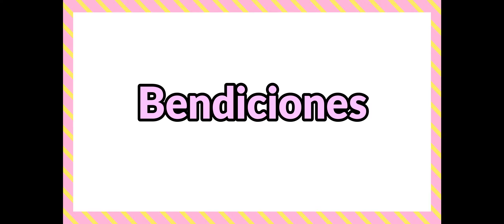Te tengo a Ti Cover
Dia de Alabanza y Adoracion
By  Basthy  Oros